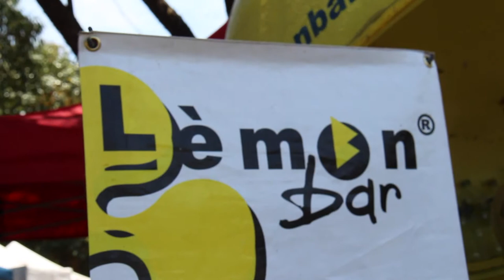Lemon Bar Australia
Phone

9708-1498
Kerrin Pitarelli

Rocky Pitarelli

Fax

Lifestyle Catering is a unique mobile catering service in Sydney, where we cook your food hot and fresh from our specially designed mobile catering kitchen, wherever you may wish.
Menus are individually designed to suit your budget using innovative and modern ideas, whilst utilising seasonal ingredients of the freshest quality.
The menus are price conscious which offer value for money without comprimising on quality and are sure to tantalise your tastebuds.
Festival events - just click one of our event menus on the right
Corporate catering - cooked onsite or delivered to your door
Outdoor catering - for functions in your home ranging from finger food to weddings.
Backstage catering - variety of innovative menus individually designed to meet your budget.